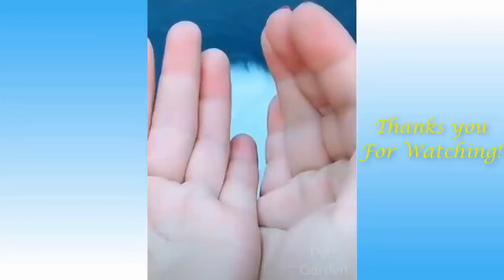Cute Cats And Funny Animals Compilation- Smosh Trick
Cute Pets And Funny Animals Compilation #20  smosh tricks